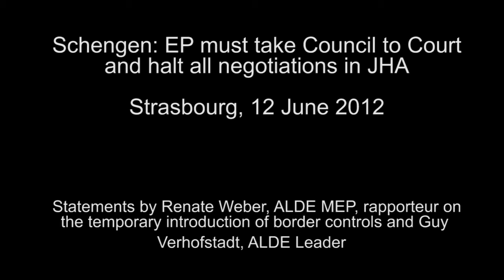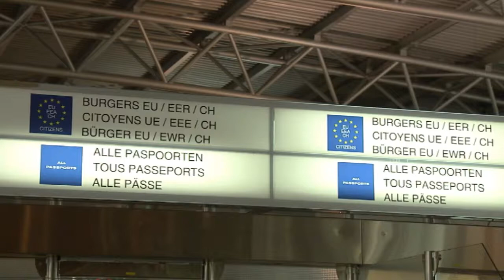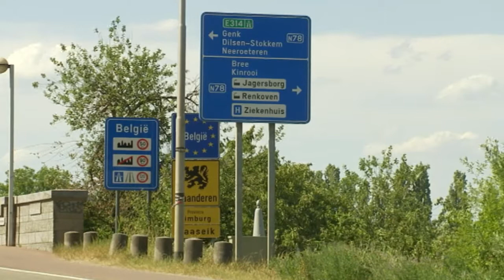[Broadcast HD] Schengen - EP must take Council to Court and halt all negotiations in JHA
Schengen: EP must take Council to Court and halt all negotiations in JHA

+++ Story Summary +++

The European Parliament held yesterday an emergency debate on Schengen following the decision taken by Justice and Home Affairs Ministers on 8 June to remove from the European Parliament its co-legislative rights on the new Schengen package - despite many months of negotiations based on the Commission proposals using article 77 as the legal basis.
ALDE Group President Guy Verhofstadt said: "This is a clear attempt to renationalise Schengen and marginalise Parliament's legislative prerogative It is a direct attack on the Community method and the guarantee of passport-free movement within the Schengen area which lies at the heart of our Union".

"Ironically, the UK, which is not in Schengen, can still sit at the negotiating whilst the European Parliament has been shown the door".

"This Thursday will be the 27th anniversary of the Schengen Agreement. 62% of our citizens consider Schengen as the most positive outcome of 50 years of European integration. Schengen has made passport-free travel possible for over 400 million Europeans."
"We simply will not accept this. We must challenge the Council's decision before the European Court of Justice and halt all ongoing negotiations in the area of Justice and Home Affairs under the Danish presidency".

In defiance of the decision of the Council to change the legal basis from article 77(2)e of the Treaty to Articles 70 TFEU and 19(7)h, the Civil Liberties committee decided to vote on the two pieces of the Schengen package dealing with the Schengen evaluation mechanism (Coelho report) and the temporary introduction of border controls (Weber report).
Renate Weber, ALDE MEP (PNL, Romania) thinks there are two solutions: a legal one, meaning a decision taken by the European Court of Justice or a political one.

Note to editors:
The vote in plenary is scheduled for July plenary session and it will conclude the first reading of the legislative procedure based on Article 77(2)e as originally presented by the Commission.

+++ Shotlist +++

Edited package containing various shots of the EP building in Strasbourg, EU countries borders and two soundbites, one of Renate Weber, ALDE MEP (PNL, Romania), rapporteur on the temporary introduction of border controls and Guy Verhofstadt, ALDE Group Leader.